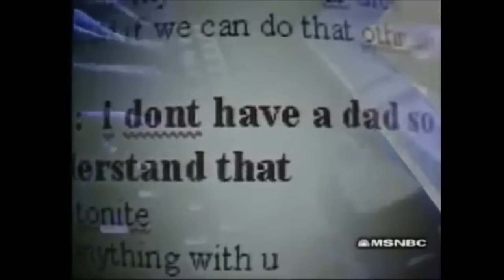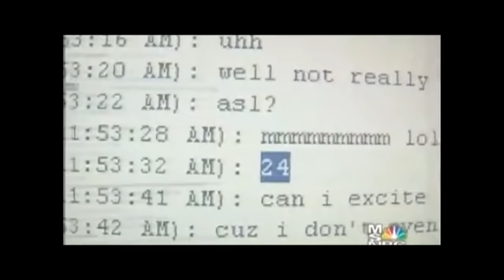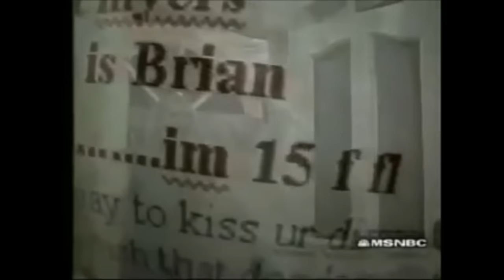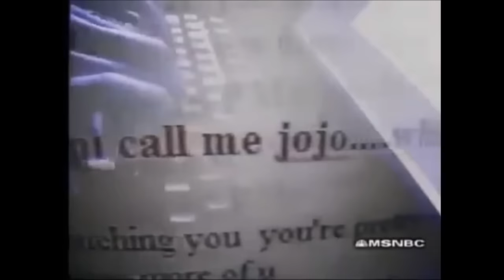How old are you? Predators lying about their age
Other than their penis size and whether they were really going to do anything, is there anything predators lie about more often than their age?

For great TCAP content and discussion, please visit the Temple of TCAP forum along with the following YouTube channels